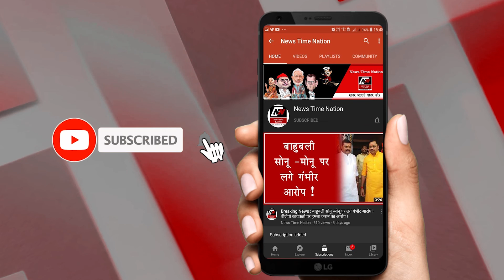Behraich : कैसे मिलती है पहली धार की अवैध शराब ! | News Time Nation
अलीगढ़ में जहरीली शराब से हुई मौत और उससे उठा सियासी बवंडर अभी शांत भी नहीं हुआ है...कि बहराइच से आई तस्वीरें ने सभी के होश उड़ा दिये हैं...बहराइच जिले में नकली शराब का धंधा धड़ल्ले से फल फूल रहा है...और किसी भी अधिकारी को इसकी भनक तक नहीं लग रही...ऐसी लापरवाहियां एक दिन बड़ी महामारी की शक्ल इख्तियार करती है...
नमस्कार. आपके स्क्रीन पर दिख रही ये तस्वीरें बहराइच जिले के थाना मोतीपुर के ग्राम सभा खैरी समैसा की है...आप देख सकते हैं किस तरह ये शख्स घर के अंदर बैठकर आराम से कच्ची शराब का व्यापार कर रहा है...और तो और इसके इर्द गिर्द ग्राहक भी बहुत आराम से बैठे हुए हैं...जमीन पर बैठकर ये शख्स बोतल से कच्ची शराब प्लास्टिक की थैलियों में भर रहा है...और ये ही थैलियां ग्राहकों को बेची जाती है